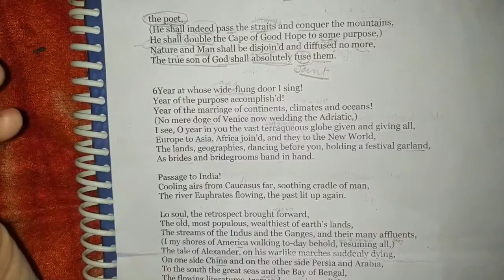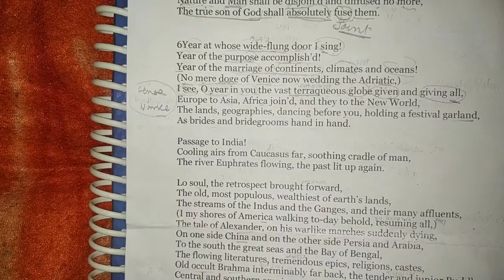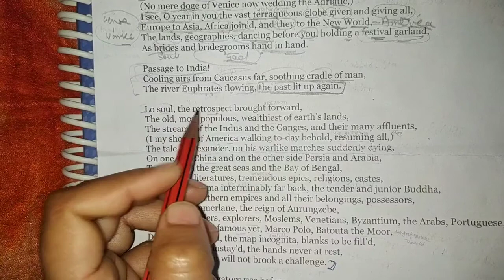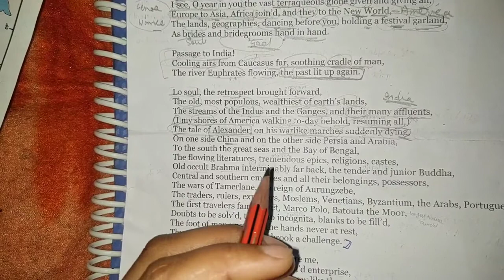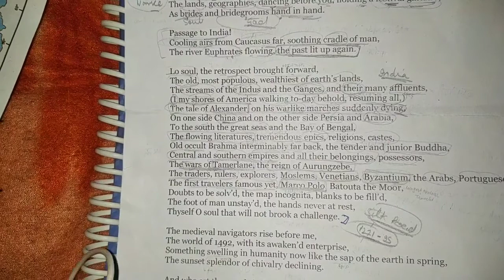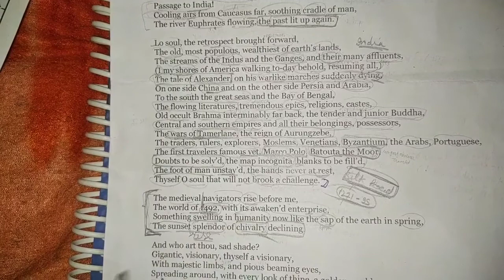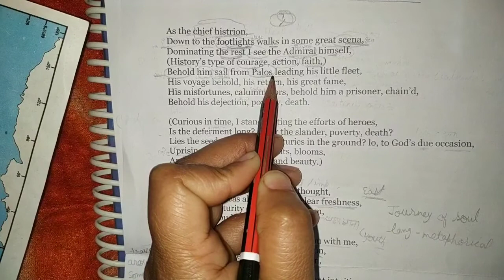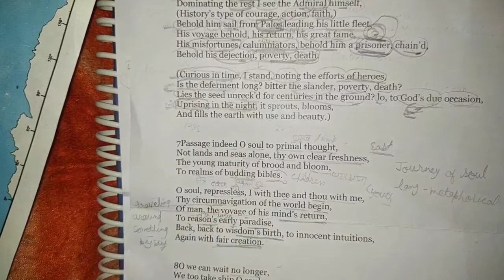Passage to India || by Walt Whitman || summary in detail || part 4